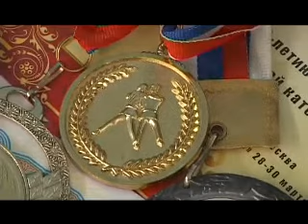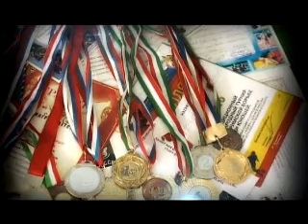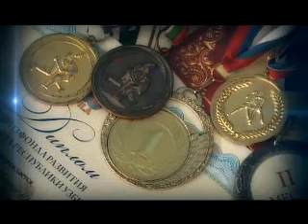Таҳамтан – Қурбон Хотамов (ғолиби мусобиқаҳои байналмилалӣ)